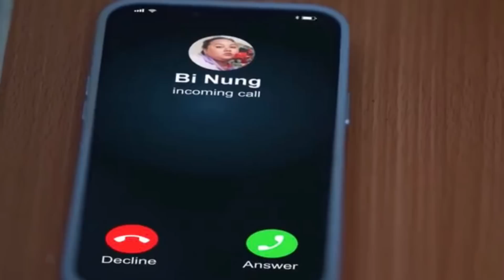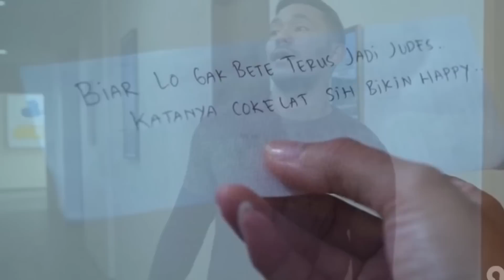RONY MASIH HIDUP? JEFFRY & MAMA ASTRID TAK PERCAYA - TAKDIR CINTA YANG KUPILIH MINGGU 21 MEI 2023